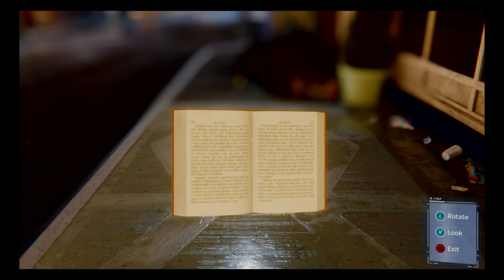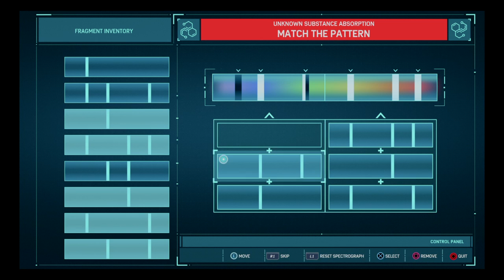Marvel's Spider-Man: (Why Must I Chase The Cat)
LOL ok Spidey isnt a dog